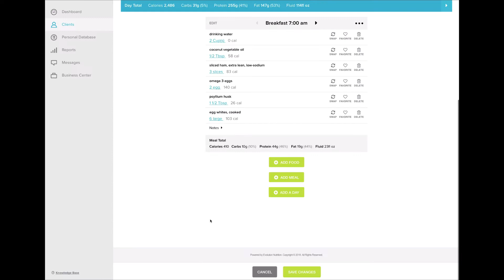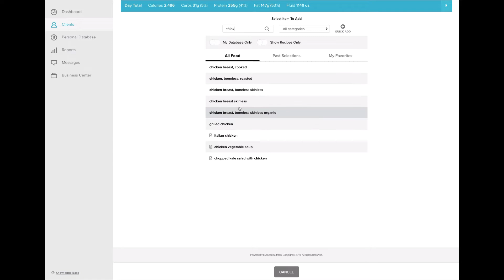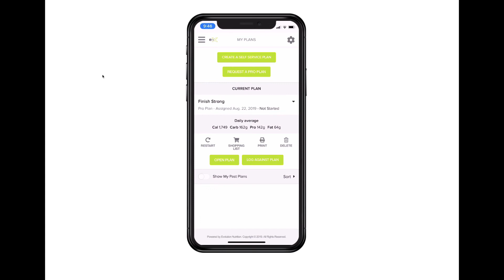Updates September '19 | Evolution Nutrition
Launching in this update:
- Changed meal plan views to single days to be able to review, edit, and follow much more easily.
- Changed how editing works to isolate each function individually to make the interface much easier to use.
- Changed all search functions to make finding and organizing the results more intuitive.
- Added a “Show Recipes Only” slider to search for specific recipes much faster.
- Changed how nutrient totals are shown to make it easier to understand the plan you are viewing, and how any changes you make are impacting your meal, day, and plan totals
- Updated how clients log against plans to make reviewing, editing, and logging much simpler.

Bug Fixes
- Addressed issues creating field entry problems in mobile applications.
- Resolved problem with Personal Database foods not appearing in food searches.
- Fixed messaging issues when trying to send to one client only.
- Resolved problem with custom macros not saving when creating a new plan.